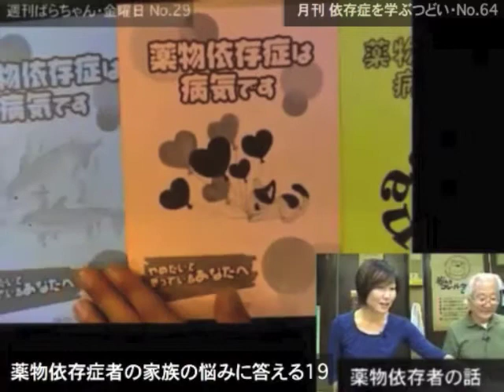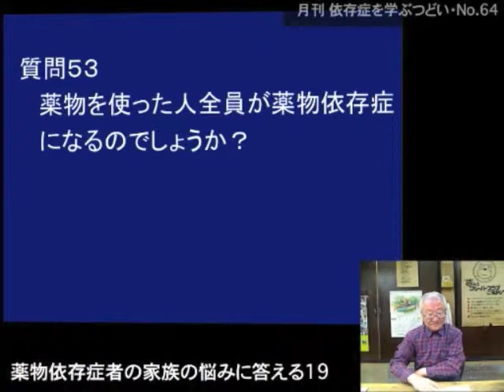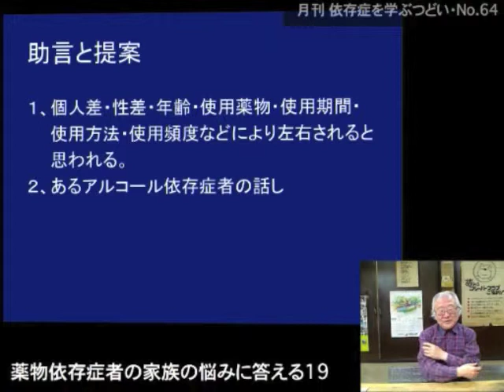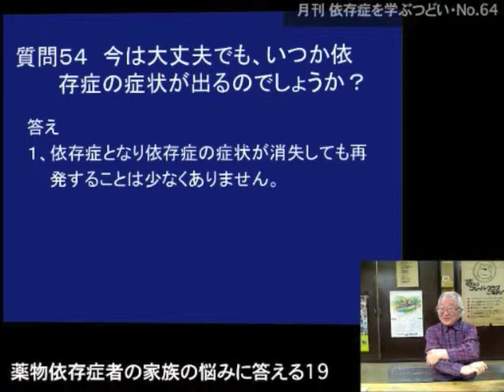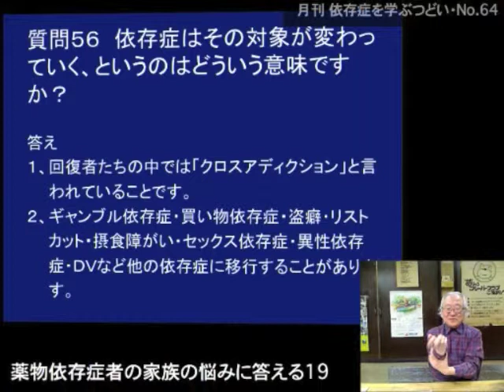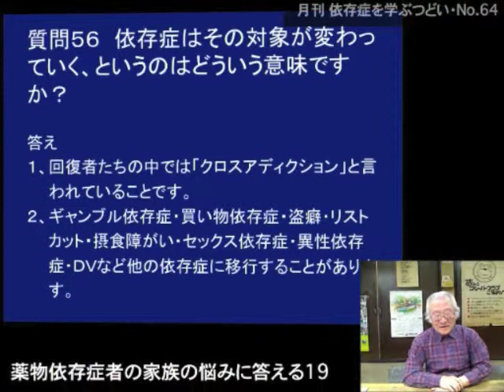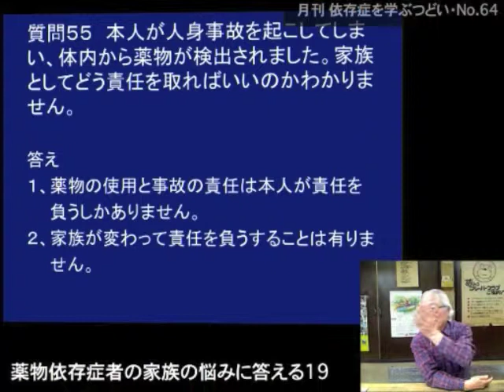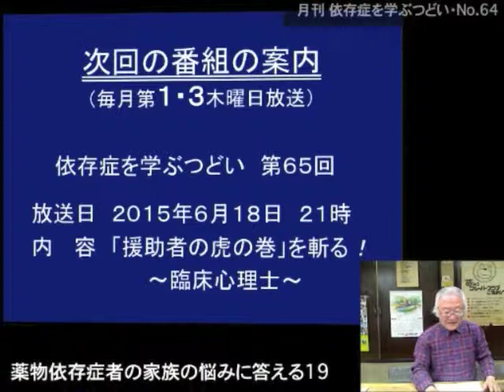依存症を学ぶつどい・家族の悩みに答える１９